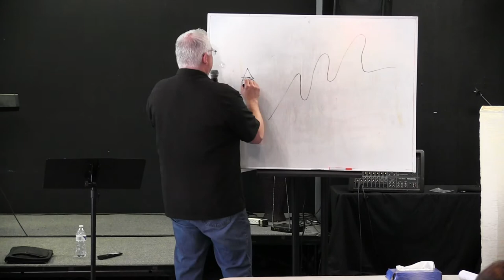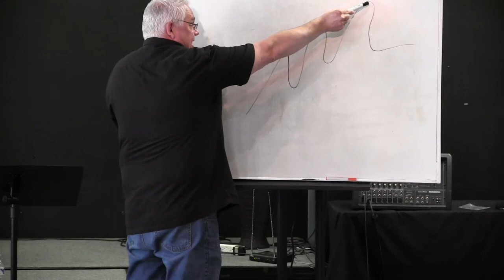SAT. APRIL 21, 2018 - Church History, Pt. 2 (Mark Burton)